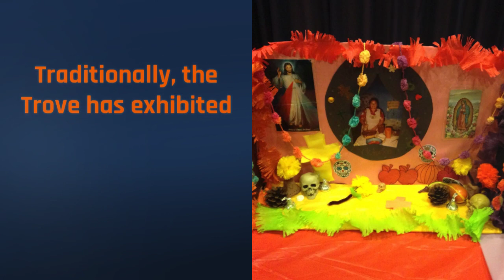Day of the Dead Altar Exhibit Promo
This year we will continue our tradition of exhibiting Day of the Dead / Día de los Muertos altars built by Library patrons, but this year our exhibit will be virtual. Watch the video to find out how to submit your photos.